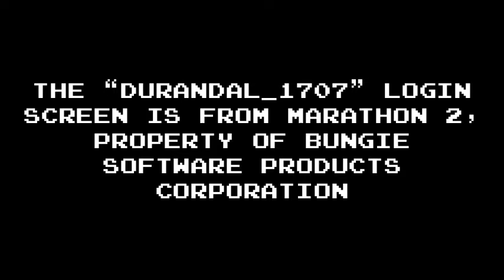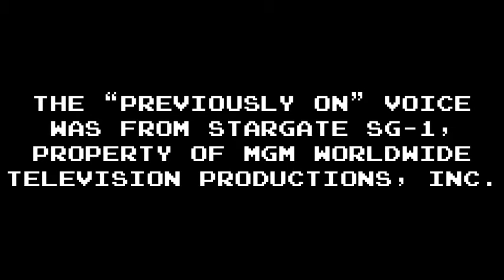Let’s Play Suikoden II [BLIND]: Part 👑 N.2: You Can't Take the Sky From Me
In which I do have to admit that I did get a hankering for ramen immediately after finishing this one.